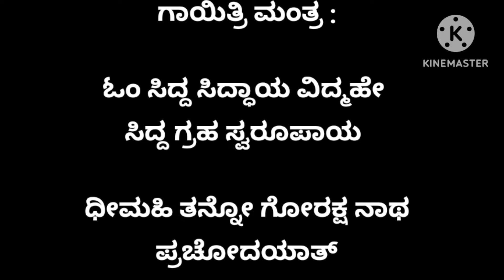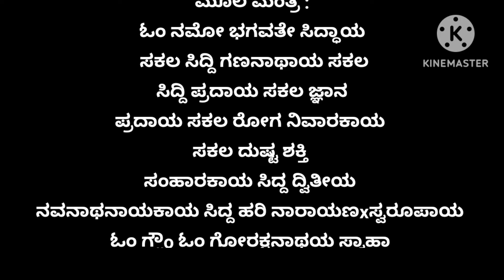ನವನಾಥರು|ಗಾಯತ್ರೀ ಮಂತ್ರ |Part 3 ಸುಖ,ಶಾಂತಿ,ನೆಮ್ಮದಿ,ಸಂಪತ್ತು ಎಲ್ಲವೂ ಪ್ರಾಪ್ತಿ|ಮತ್ಸ್ಯೇಂದ್ರ,ಗೋರಕ್ಷನಾಥರು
ನವನಾಥರು . ಗಾಯತ್ರಿ ಮಂತ್ರ
ನವನಾಥರು|ಗಾಯತ್ರೀ ಮಂತ್ರ | ಸು,ಶಾಂತಿ,ನೆಮ್ಮದಿ,ಸಂಪತ್ತು ಎಲ್ಲವೂ ಪ್ರಾಪ್ತಿ|ಮತ್ಸ್ಯೇಂದ್ರ,ಗೋರಕ್ಷನಾಥರು

ರಾಯರ ಭಕ್ತಿಗೀತೆ/ ಭಜನೆಗಳು

 ರಾಮ‌ನಾಮ‌ಸ್ಮರಣೆ,ಭಜನೆ ನಿರಂತರ ಮಾಡಿದವರಿಗೆ ಗೊತ್ತು ಅದರ ಮಹಿಮೆ,ಮಹತ್ವ
ರಾಮ‌ನಾಮ ಬಿಡದೆ ಜಪಿಸೋಣ |ಅದ್ಭುತ ರಾಮನ ಮಹಿಮೆ| ಶ್ರೀರಾಮನ ನಿರಂತರ ಭಜಿಸಿ ನೋಡಿ| SRI RAMA